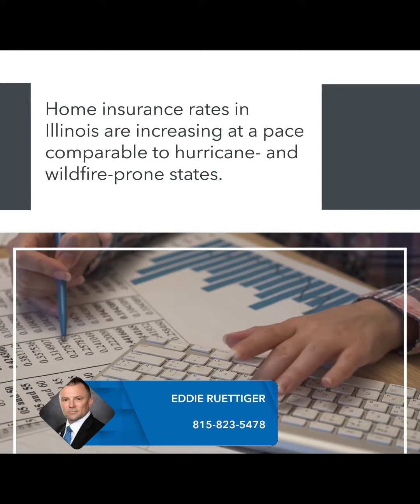Real estate information to help you. | Illinoisans Are Seeing Property Insurance Rate Hikes